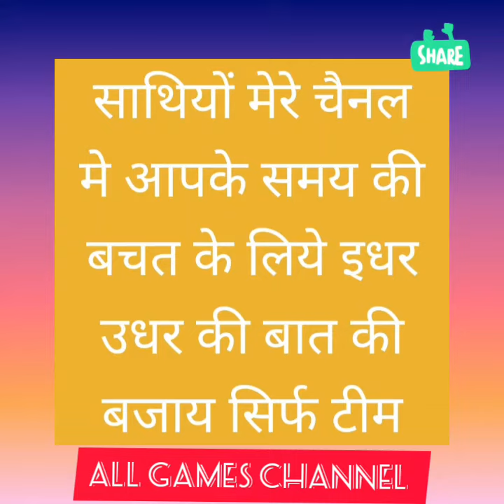SKK VS BTC SKK Stadin ja Keravan vs Bengal Tigers CC Finnish T10 Cricket League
SKK VS BTC

SKK Stadin ja Keravan vs Bengal Tigers CC

Finnish T10 Cricket League